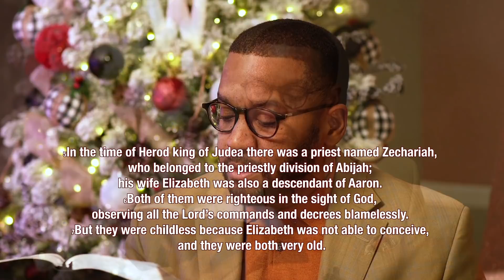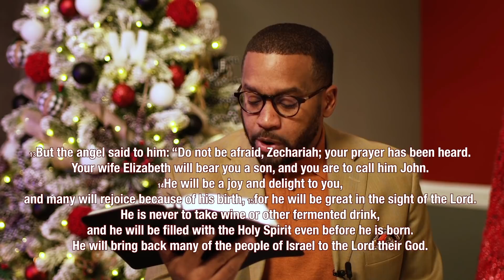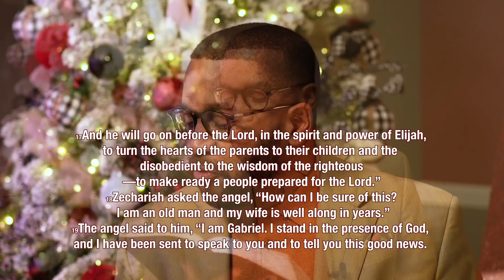"Great Expectations", Rev. Dr. Howard-John Wesley